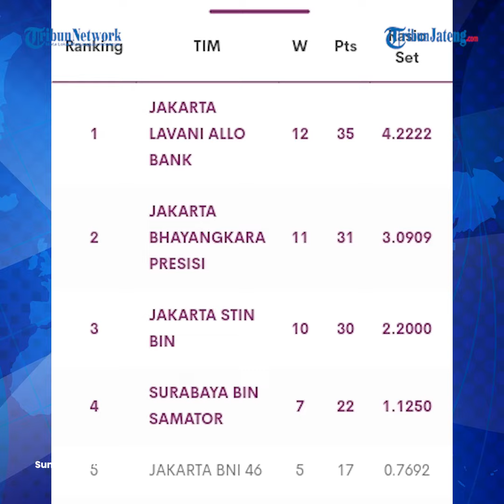Jadwal Final Four Proliga 2023, Awal Maret di GOR Jatidiri Semarang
Pertandingan Final Four Proliga 2023 sebentar lagi digelar.

Terdapat 3 kota siap menjadi tuan rumah babak lanjutan laga voli bergengsi ini.

Yakni Gresik, Semarang, dan Solo.

Sesuai jadwal laga final four berlangsung mulai 23 Februari sampai 12 Maret 2023.

Final four pertama digelar di Gresik 23-26 Februari 2023 di GOR Tri Dharma.

Selanjutnya final four kedua di helat di Kota Semarang, pada 2-5 Maret 2023 di GOR Jatidiri.